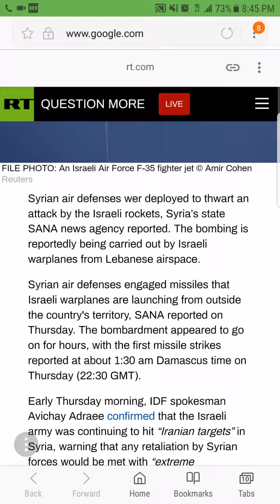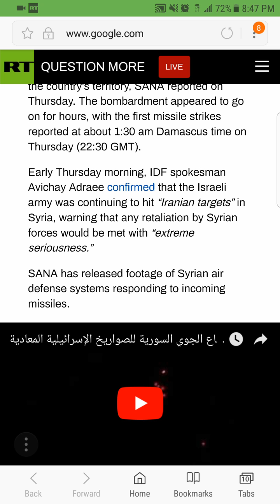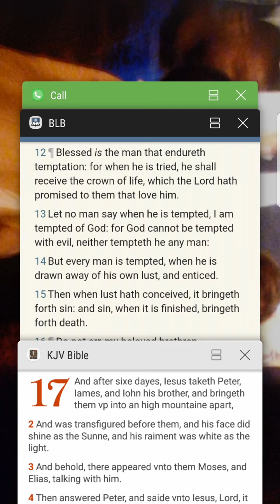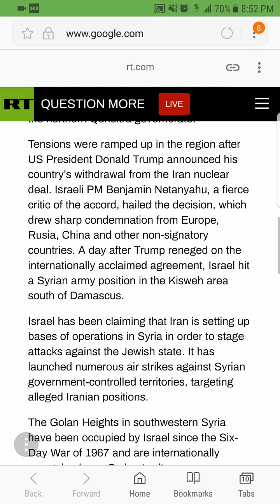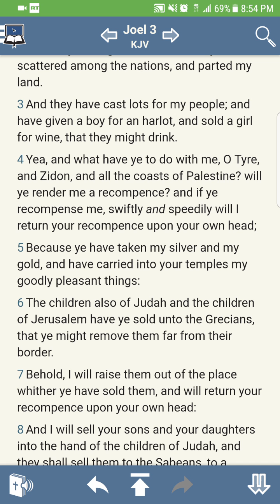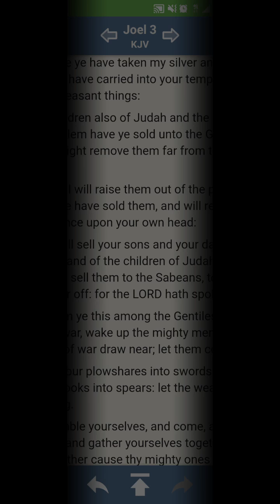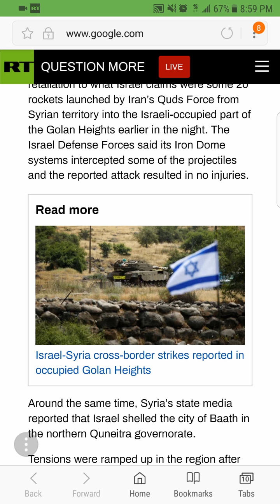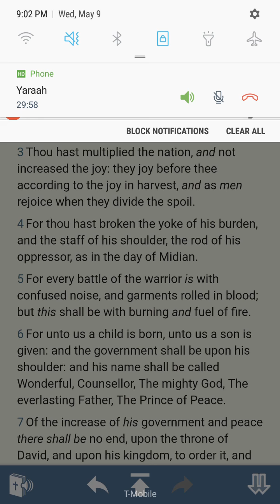WW3 UPDATE: ISRAEL LAUNCHES STRIKES IN SYRIA